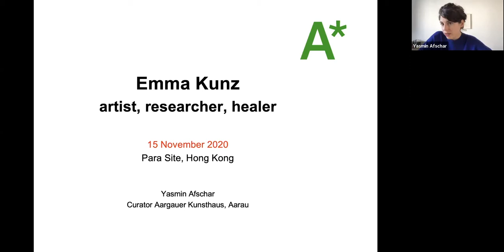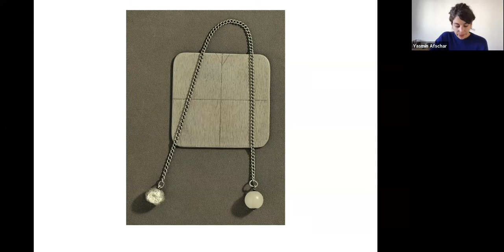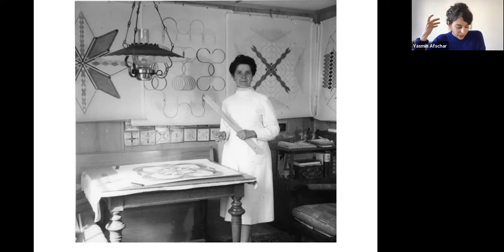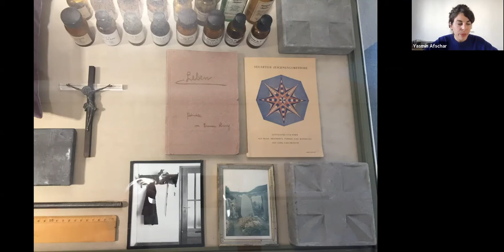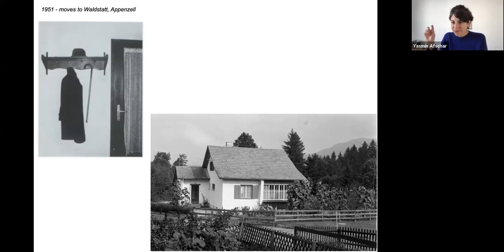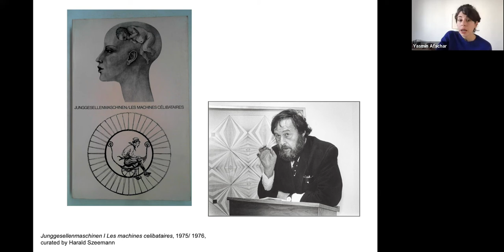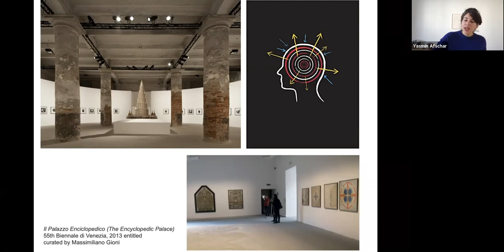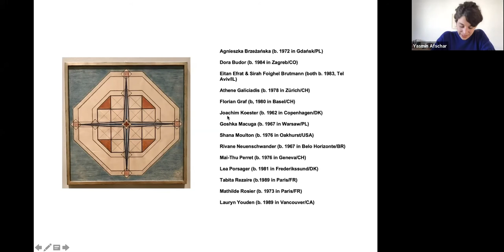Yasmin Afschar on Emma Kunz | Yasmin Afschar談Emma Kunz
A talk by art historian and curator Yasmin Afschar on Swiss healer and artist Emma Kunz (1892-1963), three of whose drawings are on view at 'Garden of Six Seasons'. Afschar will also share how Kunz’s importance in art history was rediscovered in recent years, as well as a curatorial project focused on Kunz.

Yasmin Afschar (b. 1985 in Teheran/IR, lives and works in Zurich and Aarau/CH) is an art historian and works as a curator at the Aargauer Kunsthaus in Aarau, one of the leading art museums in Switzerland. Together with Gioia Dal Molin and Gabrielle Schaad, she has been running the nomadic discussion platform LE FOYER – IN PROCESS since 2018. As a freelance author, she regularly publishes in monographs and topical publications, and has also been a member of various juries and commissions, including the Swiss Federal Art Commission, where she was an expert from 2018 to 2019.

The talk is supported by the Consulate General of Switzerland in Hong Kong.

藝術史學者及策展人Yasmin Afschar帶來的關於瑞士醫者/藝術家Emma Kunz（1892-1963）的講座。從Kunz於展覽內展出的三幅作品出發，Afschar將會分享Kunz於藝術史內近年被重新發掘的重要性，以及其聚焦於Kunz身上的策展項目。

Yasmin Afschar（1985年生於伊朗德黑蘭，生活並工作於瑞士蘇黎世及阿勞）是一名藝術史學者以及瑞士領先藝術博物館Aargauer Kunsthaus的策展人。自2018年起，她與Gioia Dal Molin、Gabrielle Schaad一起營運無定所討論平台「LE FOYER –IN PROCESS」。她定期以自由寫作者的身分出版專著與話題性出版物，亦是多個評審組織與協會的成員，包括2018至2019年間擔任Swiss Federal Art Commission的專家。

講座由瑞士駐港總領事館慷慨支持。